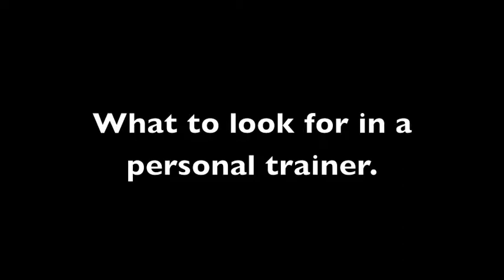Body by Crayton - selecting a trainer tips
1 crayton